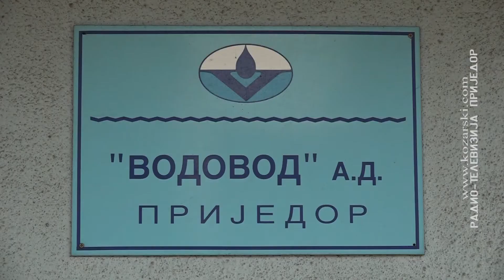ZAVRŠENA REKONSTRUKCIJA VODOVODNE MREŽE U ČIRKIN POLJU I GOMJENICI